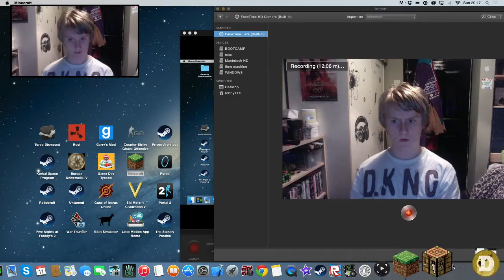Let's play minecraft ep 33: Rails and Mining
In this episode of minecraft i use the last of my rails and i do some mining.